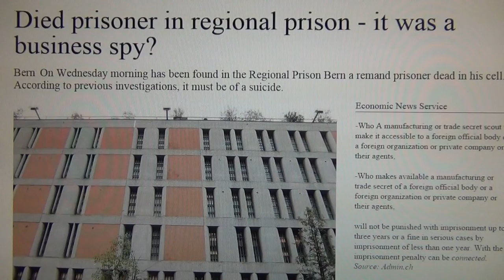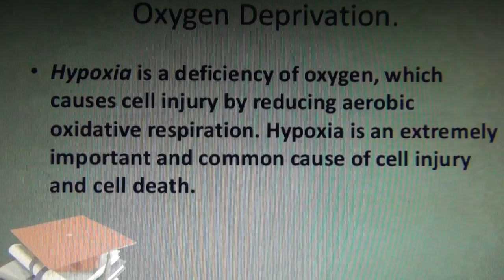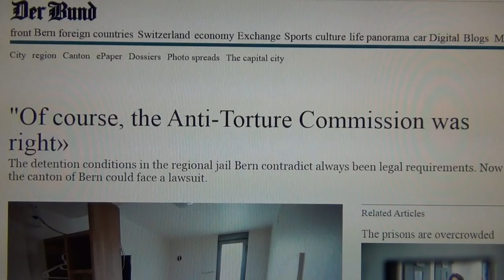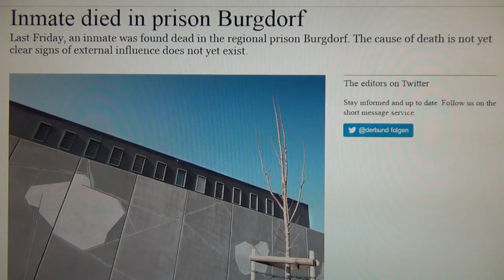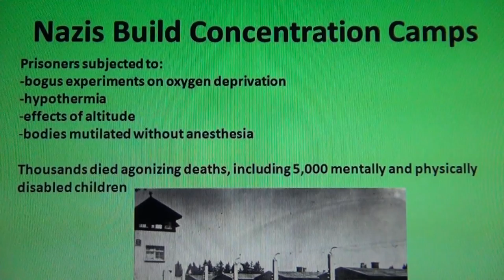The Swisslamic State Killers use Oxygen Deprivation Torture for Brain Hypoxia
The "fruits"of the oxygen deprivation experiments in the Nazi concentration camps still being used today on political prisoners if fascist Switzerland.